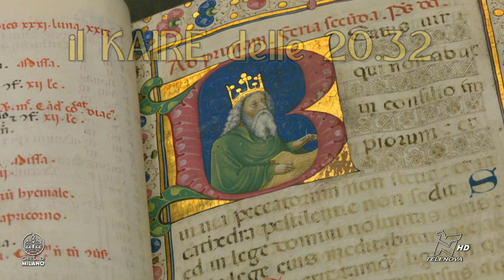KAIRE 06/12/2023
Ogni giorno, fino al 23 dicembre, le meditazioni dell'Arcivescovo Mario Delpini: un tema diverso per ciascuna settimana del tempo di Avvento, per riflettere e pregare insieme